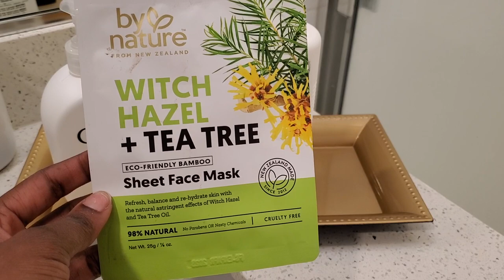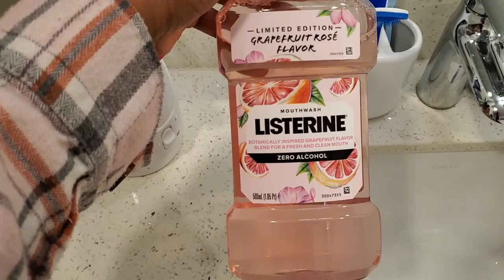Self Care Diaries | My Morning Skin Care Routine | Shower Routine